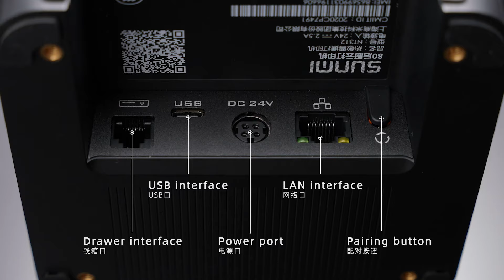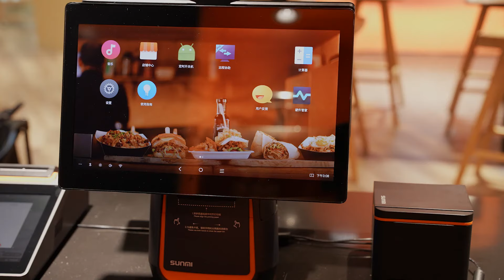SUNMI 80mm Cloud Printer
80mm
Kitchen Cloud Printer
One printer for online and offline orders.

Anticipate any network problems thanks to the built-in network test tool and get a printed report printout. Automatically printing pending orders after a network outage or out of paper ensures no more missed orders.

No More Missed Orders
The printer can remind users to pick up printouts and paper jams. Human voice output supports a variety of languages (English, Mandarin and many ​more), and the voice output can be customized for a better user experience .

Adapted to Your Business
IP52 and bug-proof. Prevent printer damage caused by water dripping, dust and bugs. Easy-to-clean ABS* oleophobic coating.

Triple Protection
for a Kitchen Harsh Environment
*Acrylonitrile-butadiene-styrene
*Fine mode might impact print speed.
The built-in global vector font library supports multi-language mixed printing, which supports zoom without impacting readability.
The fine print mode has been added to improve readability when using small print .

Multiple Languages Supported
Support 80mm width x 80mm rolls. The print speed has been increased to
up to 250mm/s. Get tickets quickly, reduce wait times, even at peak hours.
Large Capacity, Faster Printing